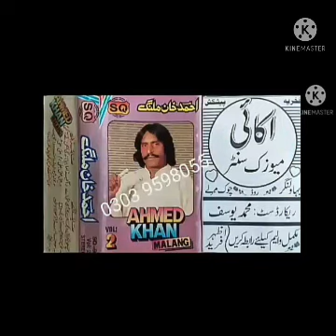dam Ali musat qalandar Ahmad khan malang